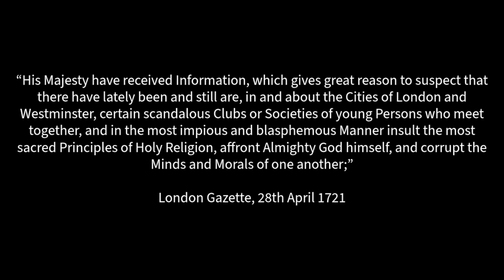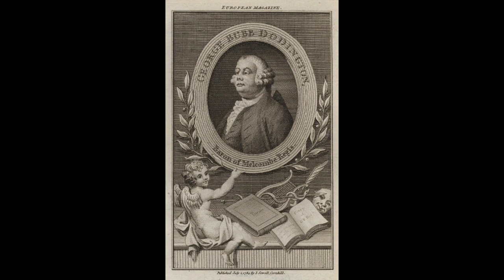What Happened At The Hellfire Club(s)? - Brief Reflection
TIME STAMPS
00:00 Opening
00:10 Introduction
01:42 Historical Context
03:18 Who Was Sir Francis Dashwood?
06:24 The King is Aware of Alleged Satanic Worship Among The Nobility
07:25 Public Drama and Mass Speculation
09:22 Did Members of The Club Mock The Holy Trinity?
11:26 Who Was Behind This Eccentric Gathering?
16:44 Subversion and Covert Associations
21:44 Progeny of The Hellfire